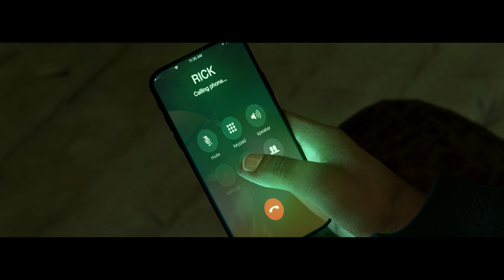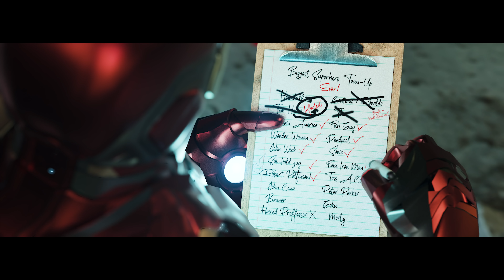HEROES UNITED: THE FALL OF CORONAVIRUS | Sneak Peek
- Who is mightyraccoon?
- Hello everyone my name is Saruhan Saral. Studying Graphic Design in Istanbul. Huuuuuuuuuuuuuge super hero fan. Hope you enjoy my videos!